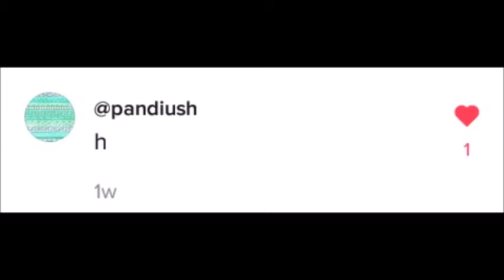Spider Man Far From Home Trailer Vídeo Reacción - Andrés Hernández - JACH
Aquí mi reacción en el nuevo Trailer de Spider-Man Far From Home, una reacción real, sobre este película que espero mucho.